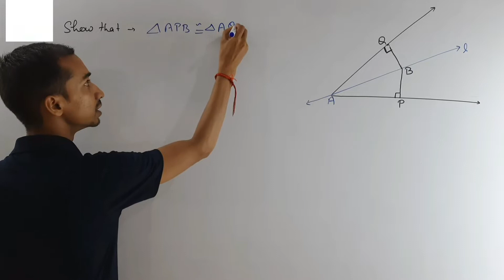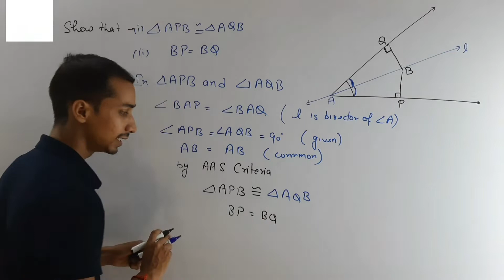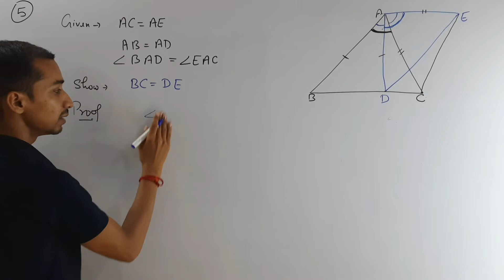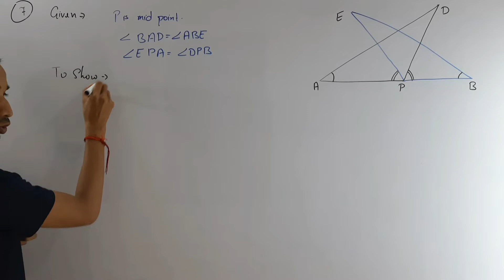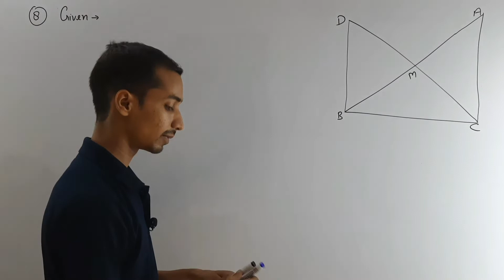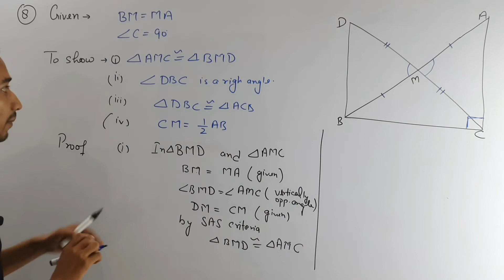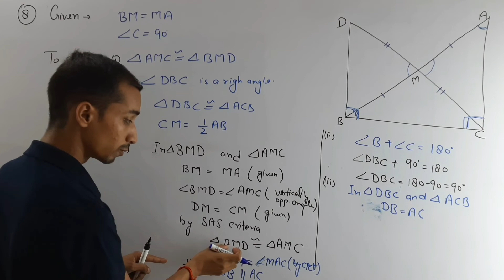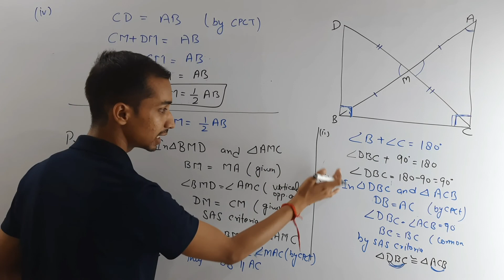Triangles | congruent triangles Exercise 7.1 Q5 to Q8 complete solution | Class 9 NCERT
In this video we can learn How to solve triangles problems in Exercise 7.1

Class    9
Chapter 7
Exercise 7.1
Question 5 to Question 8 Complete solution

Sorry for inconvenience ... number mark on question no 5 and 6 is wrong so manage it 🙏🙏

for more video you can visit this channel Even classes